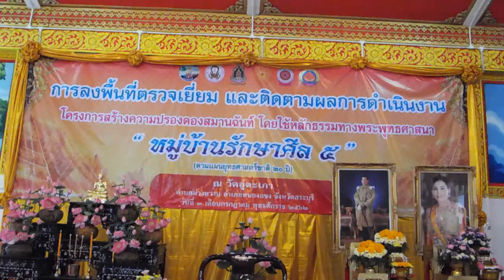03 07 2562 เจ้าคณะภาค 7 ลงพื้นที่ตรวจเยี่ยมการดำเนินงานหมู่บ้านรักษาศีล 5 ที่จังหวัดสระบุรี